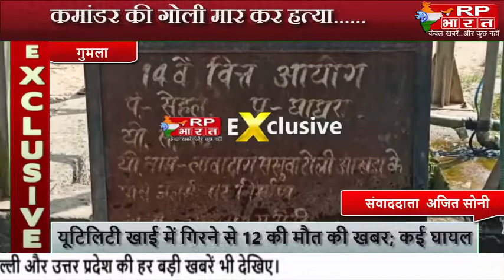GUMLA गुमला में जेजेएमपी के शीर्ष नक्सली कमांडर की वर्चस्व को लेकर गोली मारकर हत्या@RP BHARAT